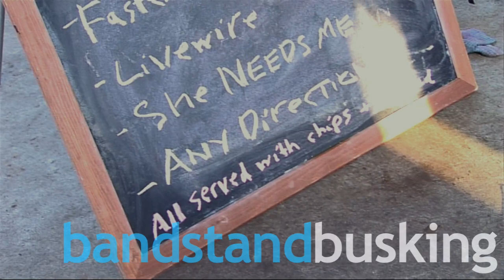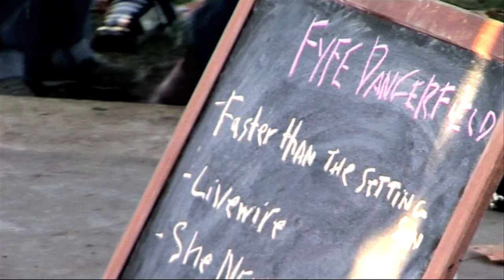Fyfe Dangerfield - Any Direction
Fyfe Dangerfield performs Any Direction live and acoustic at Victoria Park Bandstand in Hackney, London for Bandstand Busking.